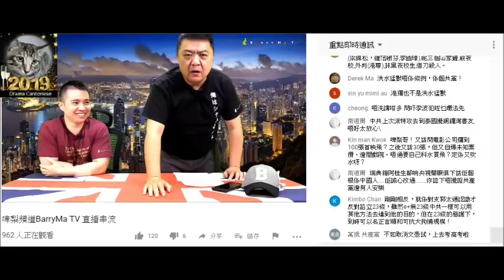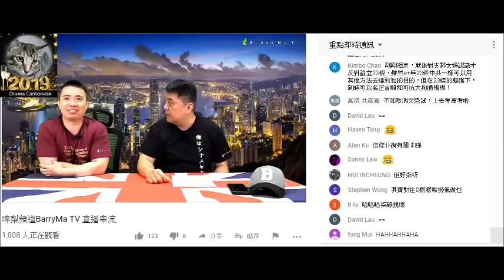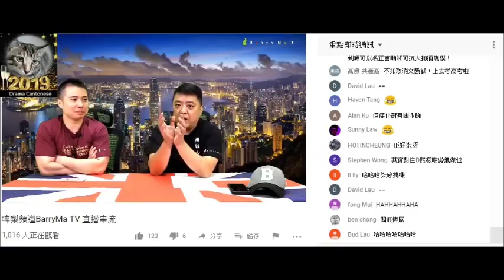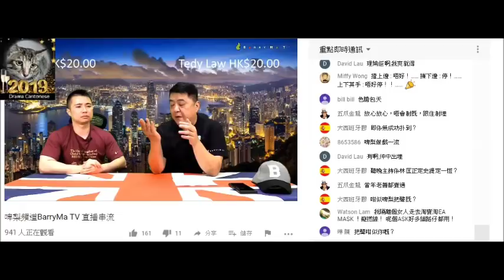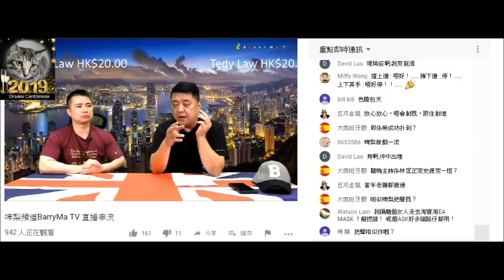20190314 啤梨晚報撚屌馬健賢Barry Ma攞復仇者聯盟飛呃腦殘錢俾網友篤爆就怒屌，鳩吹電影公司有新片上畫要包場、兼送首映飛要講數，吹完30張再吹廿張又吹過百張